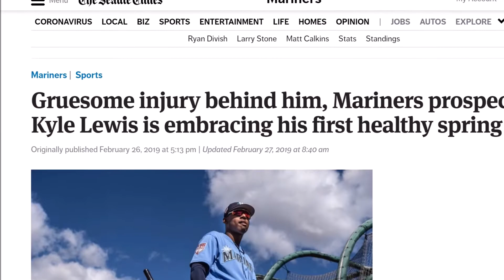Mariners Baseball | Kyle Lewis Hype Video (explicit lyrics)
Kyle Lewis got me excited for baseball again so I made this hype video